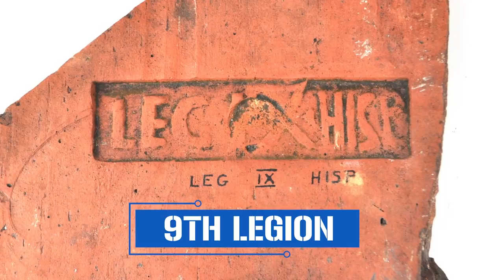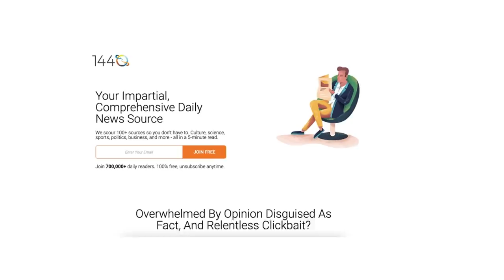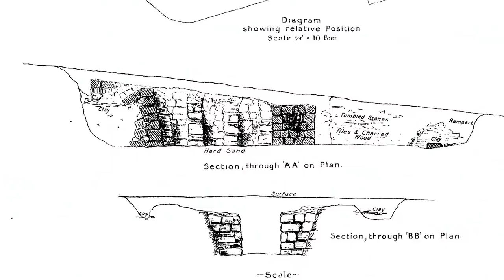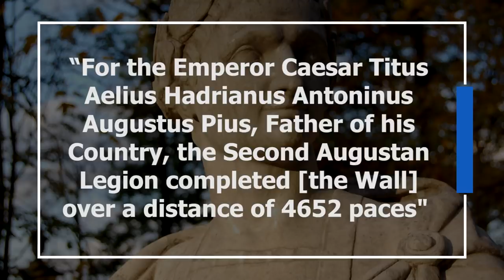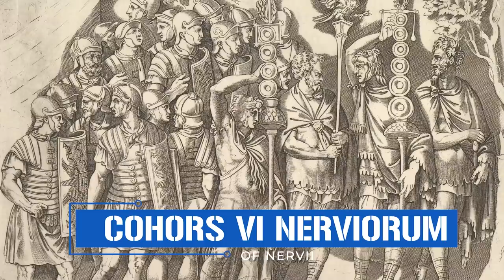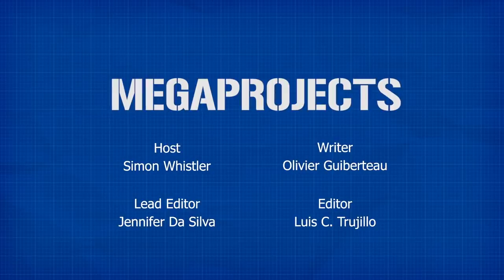The Antonine Wall: The Other Great Roman Wall